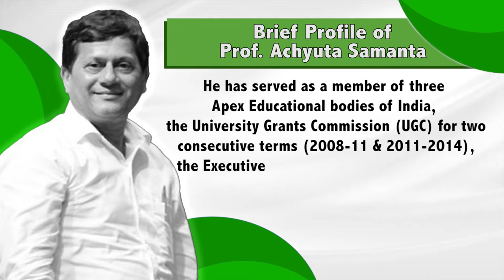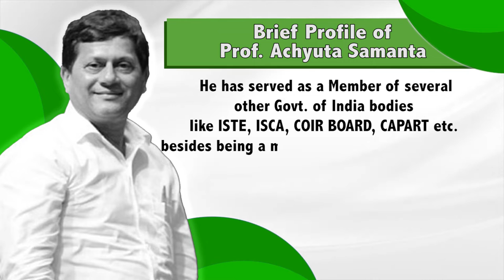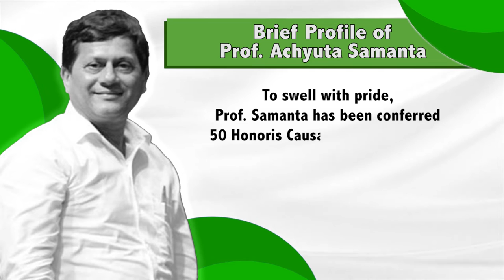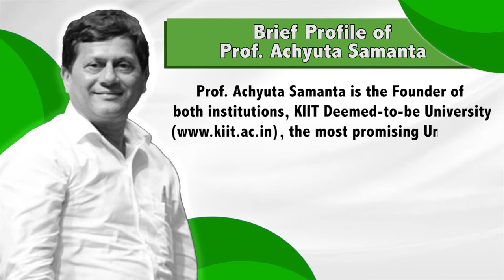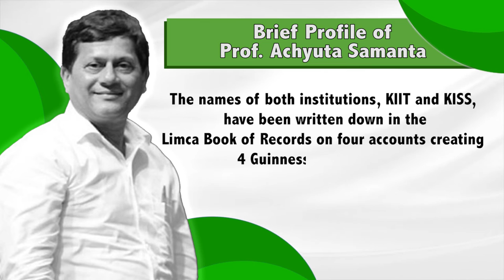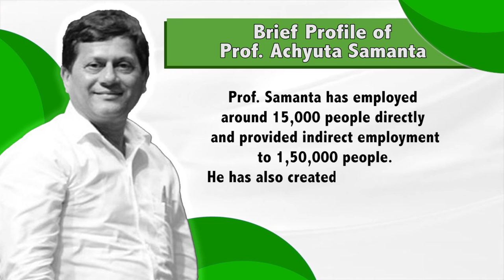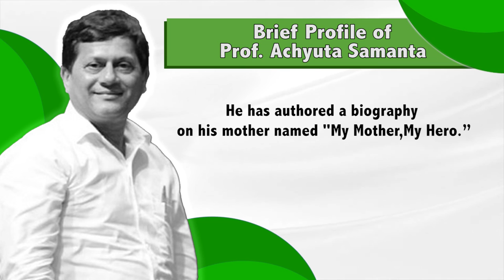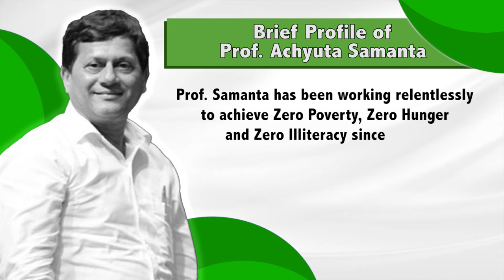Profile of Dr. Achyuta Samanta (Founder of KIIT & KISS Bhubaneswar)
Dr. Achyuta Samanta (born 20 January 1964) is an Indian educationist and philanthropist. He is the founder, ex chancellor, and secretary of KIIT University; and the founder of Kalinga Institute of Social Sciences, KISS Deemed to be University, KIIT International School, Kalinga Institute of Medical Sciences (KIMS), KIIT School of Management (KSOM), KIIT School of Rural Management (KSRM), KIIT School of Computer Application (KSCA), KIIT School of Biotechnology (KSBT), KIIT Law School (KLS), KIIT School of Languages (KSOL), Kalinga Institute of Dental Sciences (KIDS) and KIIT Polytechnic.

Besides education and tribal upliftment, healthcare and rural development, Samanta has contributed to art, culture, literature, film, media, society and national integration. He has also founded Kadambini Magazine and Kuni Katha exclusively for children. Besides, he is also the founder of Kalinga TV and K News Odisha.

He has been conferred with more than 50 International and National awards and over 200 state awards besides two highest Civilian Awards from Royal Kingdom of Bahrain and Mongolia called ISA Award for Service to Humanity and Best Worker Award respectively. He has been conferred with 50 Honorary Doctorate awards from universities in India and abroad. He is the first Odia to be a member of both UGC and AICTE. He is currently the Member of Parliament (Lok Sabha) from Kandhamal, Odisha and also the President of Volleyball Federation of India. He is the designated President (India) of Democracy without Borders and founder of Parliamentarians for Indigenous People.